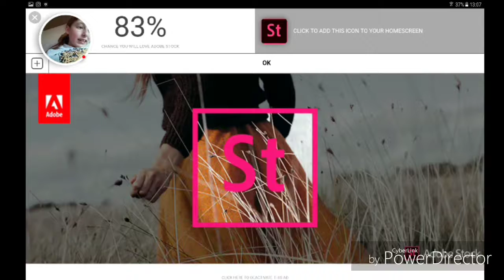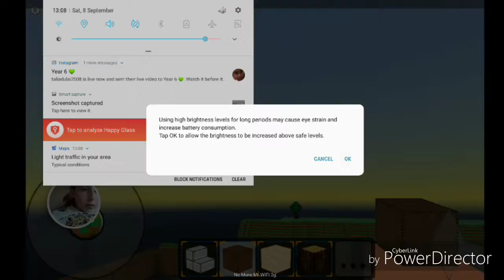Making a YouTube lobby and other random things on block build